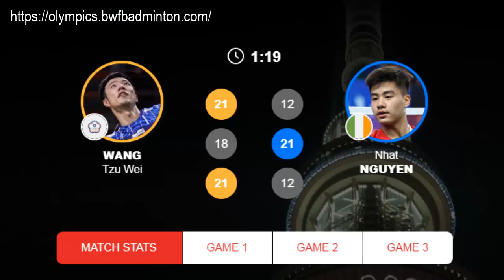HASIL PERTANDINGAN BADMINTON OLIMPIADE TOKYO RABU 28 JULI 2021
inilah hasil pertandingan cabang Olahraga badminton/bulutangkis di Olimpiade Tokyo 2020 pada Rabu 28 Juli 2021.